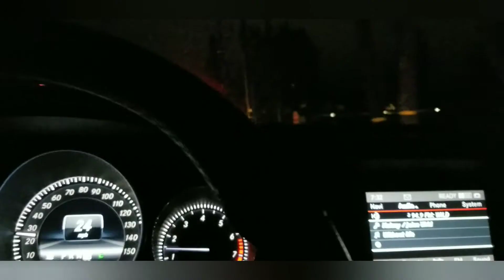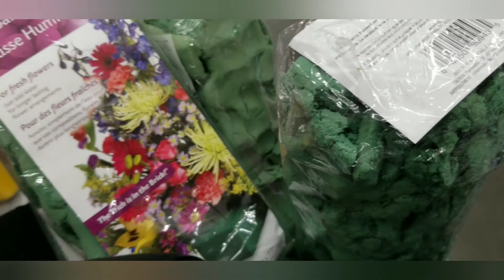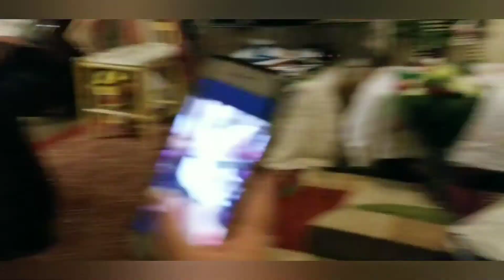12 De Diciembre del 2019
Today's vlog is about Hispanic tradition for la Virgen Maria. Church, and surprising my mom with a home made present.